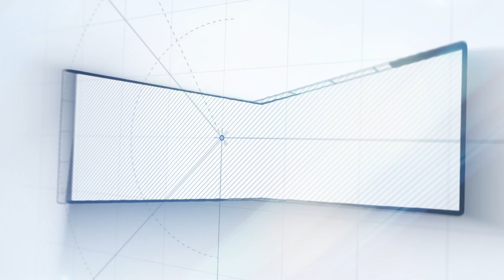முத்தக் காட்சிக்கு மட்டும் ஏன் முகம் சுழிக்கிறங்கனு தெரியல! | Manmadha Leelai Team Interview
Violence ItemNumber க்கு எந்த பிரச்சனையும் பாக்காத மக்கள்? முத்த காட்சிக்கு மட்டும் என் பாக்குறாங்க!